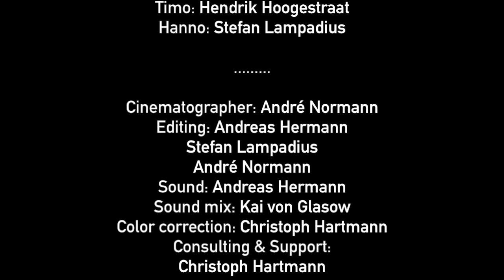Namosh - Party Alone [Official Music Video]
Music Video Credits:
From The Movie
"AUTOS, DIE DANN NACHHER AUCH EXPLODIEREN"
Written And Directed By Stefan Lampadius
Cast:
Timo: Hendrik Hoogestraat
Hanno: Stefan Lampadius
Cinematographer: André Normann
Editing: Andreas Hermann
Stefan Lampadius
André Normann
Sound: Andreas Hermann
Sound mix: Kai von Glasow
Color correction: Christoph Hartmann
Consulting & Support:
Christoph Hartmann
Bernd Siebels
Zülfiye Arslan
Music Video edited and directed by Namosh Erkan Arlsan

Written , composed, arranged, performed, produced and mixed by Namosh E. Arslan
Old Horn and Tuba by Karsten Süssmilch
Cello by Charlotte Jacke
Kick and Snare sound-material hit by Daniel Raymond Gahn

Mastered by Cem Oral at JAMMIN MASTERING, Berlin
Namosh
"PARTY ALONE"
& "X-IT"
From the forthcoming LP & digital album
"PARTY ALONE"
c 2022 Namosh Erkan Arslan
p 2022 Weltgast -Music